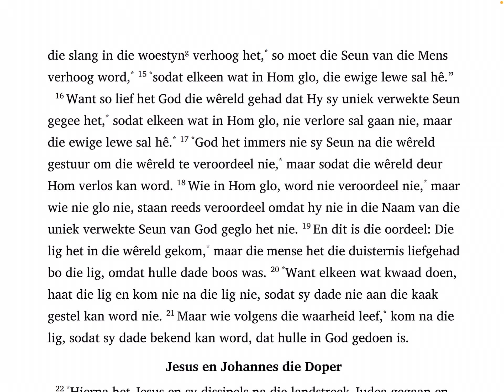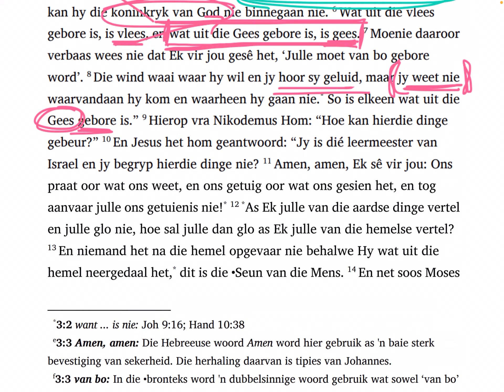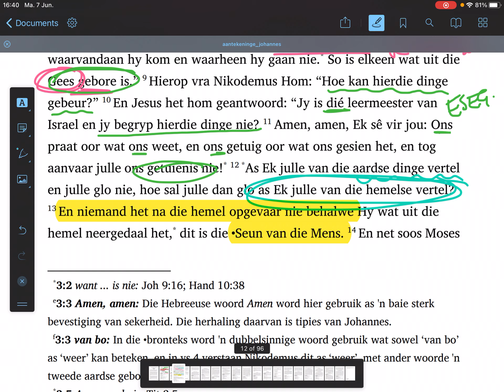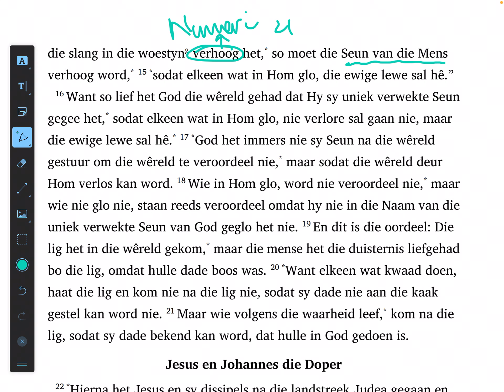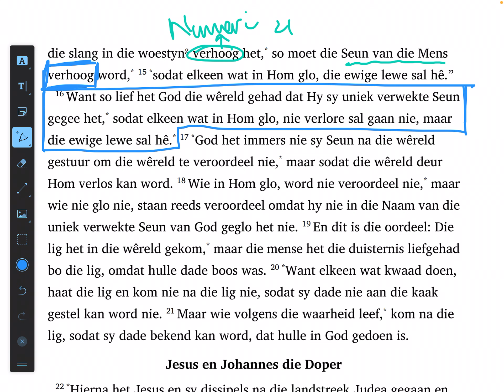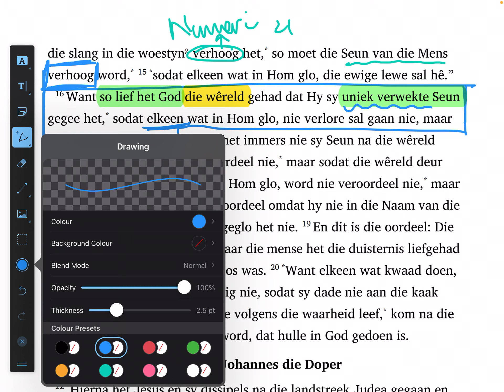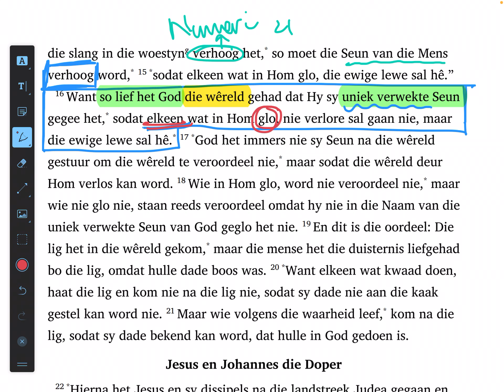Johannes 3:9-16 (SaamLees #12)